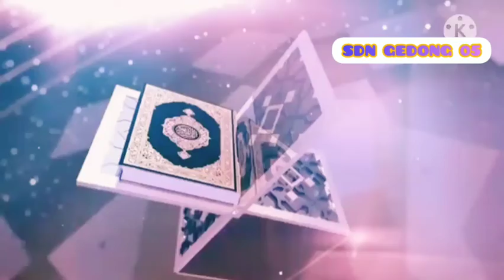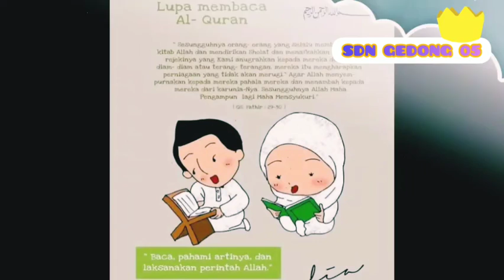Kegiatan Keagamaan Virtual SDN Gedong 05 bersama Bu Ina Tilawah Al-Quran